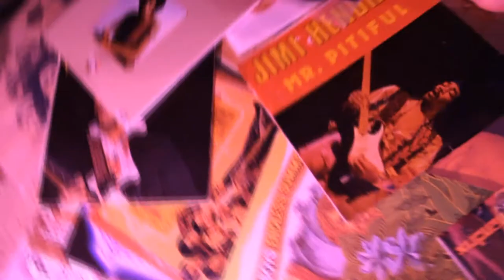ALLEN CATTELL - STRANGER (Official Trailer)